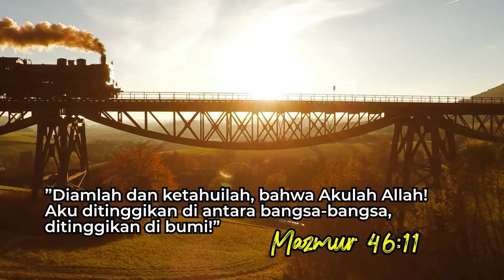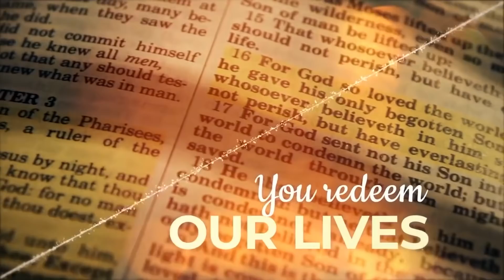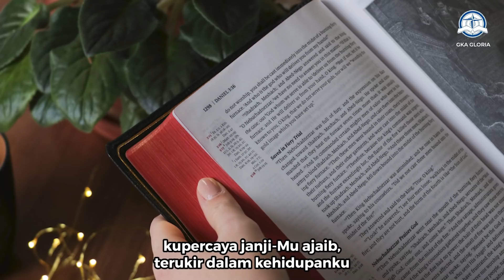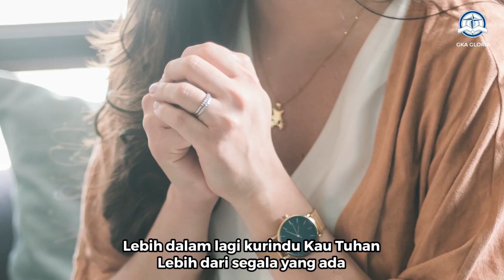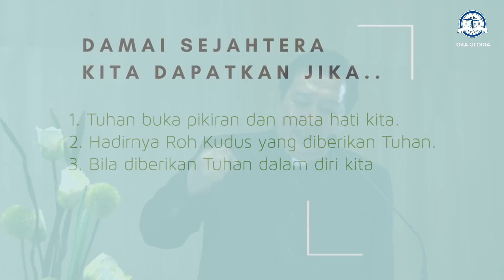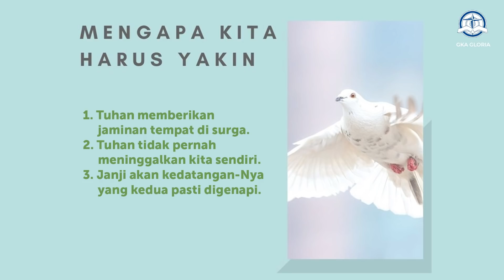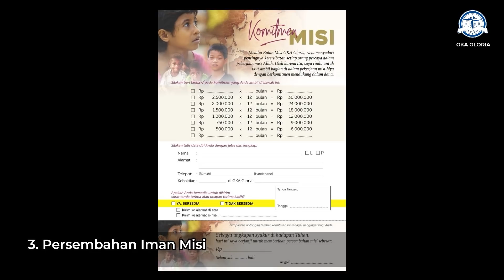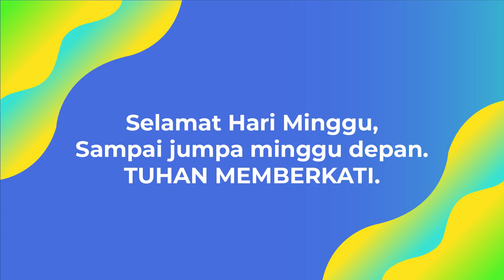Kebaktian Umum - Pdt. Andreas S. Halim - Damai Sejahtera yang Sejati - 20 September 2020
Mari kita datang beribadah, menyembah dan memuji Tuhan bersama. Ibadah akan dimulai pada pukul 09.00 WIB. Video countdown akan dimulai pada pukul 08.45 WIB untuk membantu jemaat dalam bersaat teduh sebelum ibadah dimulai.

Pemimpin Pujian : Ev. Lincie Yang
Pengkhotbah: Pdt. Andreas S. Halim
Tema: Damai Sejahtera Yang Sejati

"Kupercaya JanjiMu"
NDC Worship (Faith)
Composed by Joseph S. Djafar